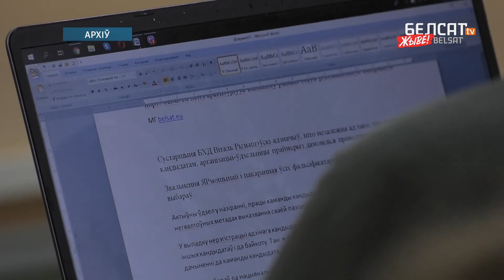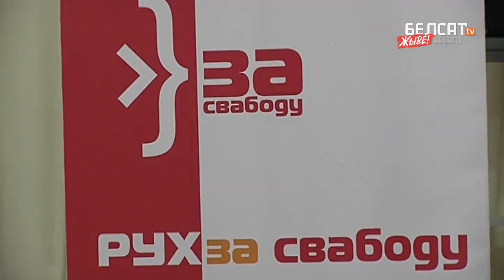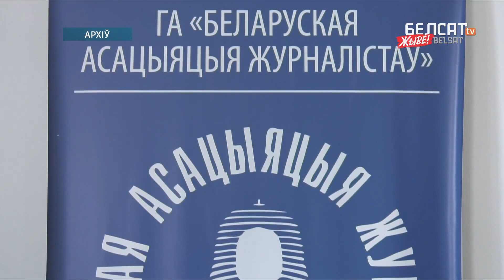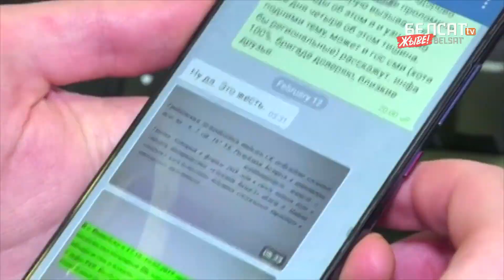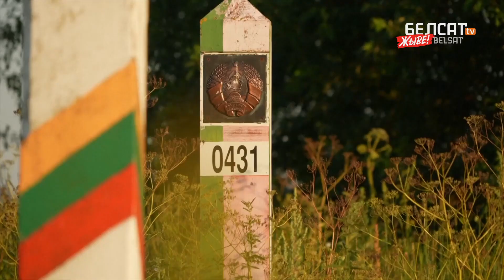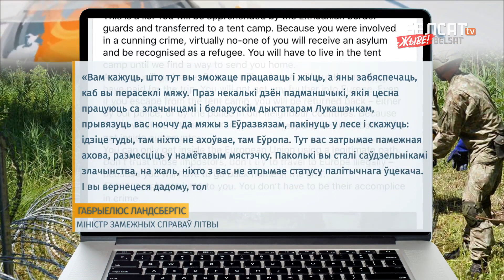Літва раскрыла публічную хлусню Лукашэнкі. Навіны 20 ліпеня | Литва раскрыла ложь Лукашенко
00:00 Анонс
01:16 Візіт Святланы Ціханоўскай у
05:45 Ператрусы ў жылым доме па Дзяржынскага 119 у Менску
10:49 Паўлу Вінаградаву дадалі яшчэ 30 содняў арышту
12:06 5 гадоў з забойства Паўла Шарамета
16:08 Лукашэнка загадаў скараціць колькасць дыпламатаў у
17:28 Літва раскрыла публічную хлусню Лукашэнкі

– Анонс
– @svetlana_tsikhanouskaya с визитом в Белом доме
– Обыски в жилом доме по Дзержинского 119 в Минске
– Павлу Виноградову с Гэта_ж_Вінаград дали ещё 30 суток ареста
– 5 лет назад погиб
– Лукашенко приказал сократить количество дипломатов в ЕС
– Литва раскрыла ложь Лукашенко

Калаж з фота: commons.wikimedia.org / Kacper Pempel, Reuters / Nikolai Petrov, BelTA, TASS / Forum